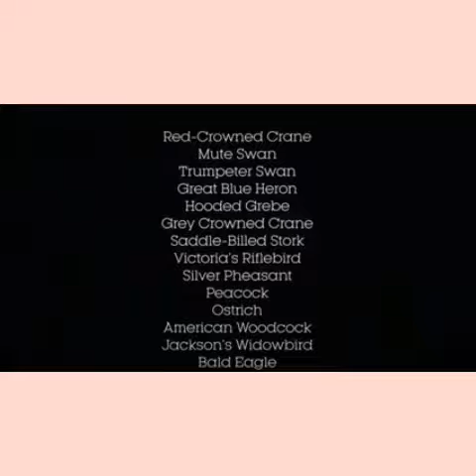BIRDS ARE DANCING 🐦💃